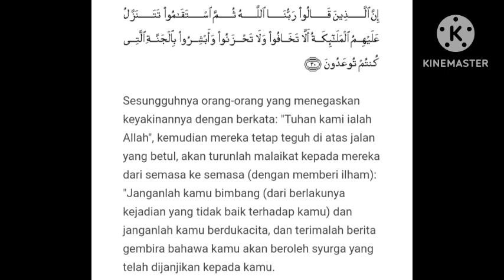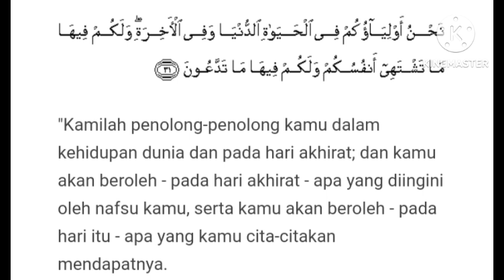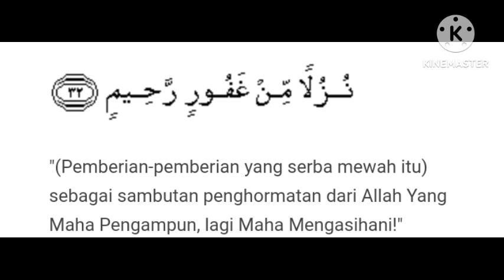TADHABUR SURAH AL-FUSILAT AYAT 30-32: BARU TERFIKIR,BELUM ORDER,DAH DAPAT